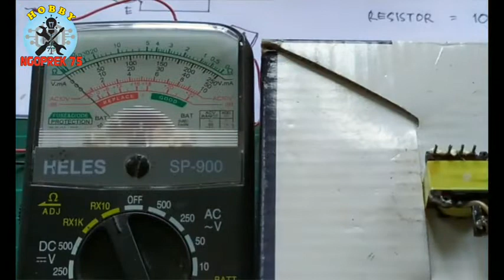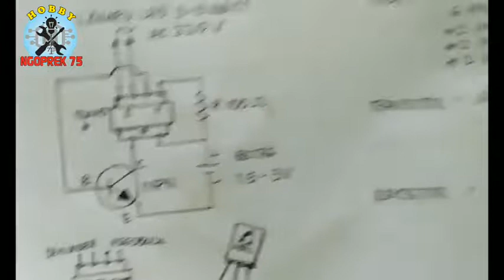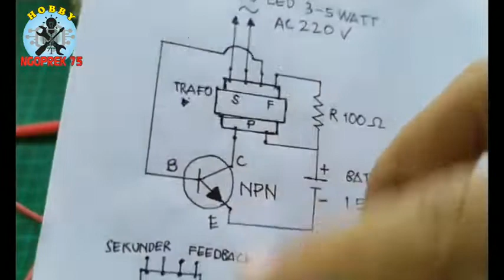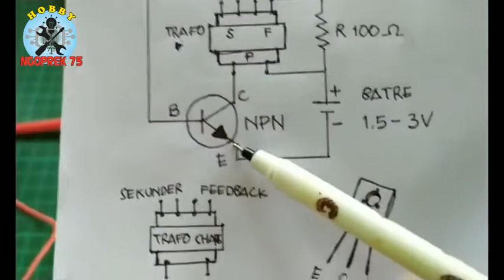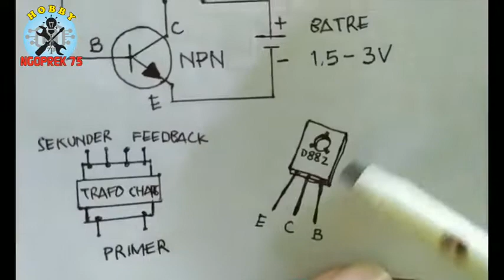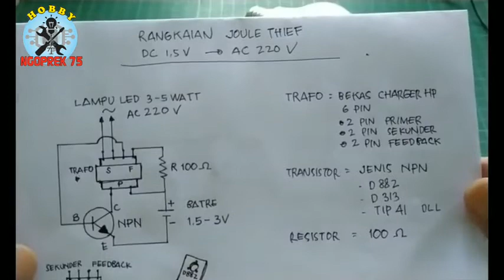MEMBUAT MINI INVERTER DC 1,5 VOLT KE AC 220 VOLT (JOULETHIEF) DARI CHARGER HP RUSAK